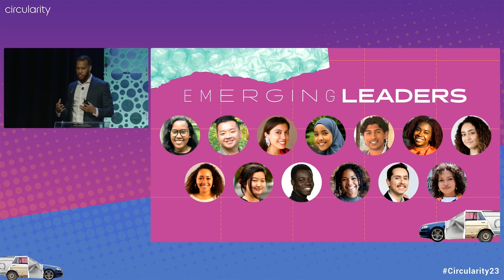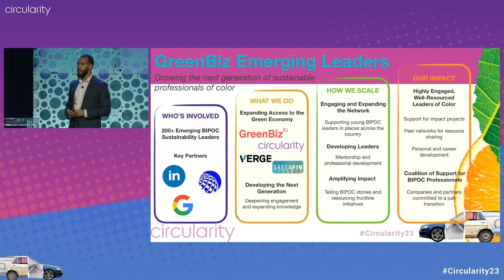Introducing the Circularity 23 Emerging Leaders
As the leading convening of professionals building the circular economy, Circularity  23 (June 5-7, Seattle, WA) convened a growing community of visionaries and practitioners to move beyond incremental action, catalyze systems change, and accelerate the circular economy.

The Emerging Leaders program aims to elevate, cultivate and support the next generation of Black, Indigenous, and people of color (BIPOC) leaders in the climate community. Our goal is to foster a community of sustainability professionals that is diverse and representative of the world in which we live. We do do by fostering pathways into the sustainability space for students and early-career professionals who face barriers to entry in the field.